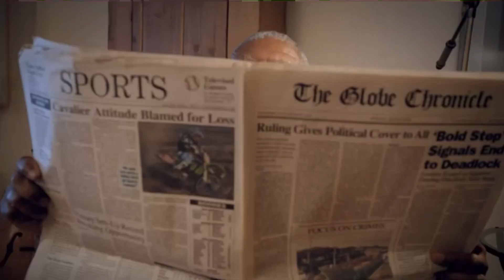backup power generator systems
If you’re located in MA or NH and need a high-quality installation of an automatic backup generator system then contact AndoverPower.com or call